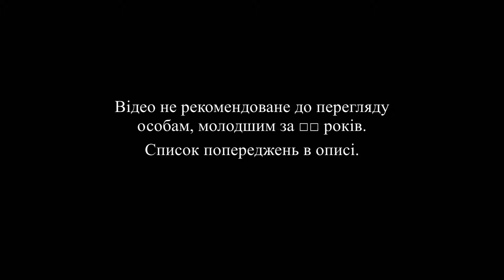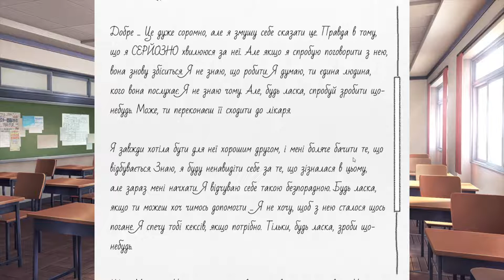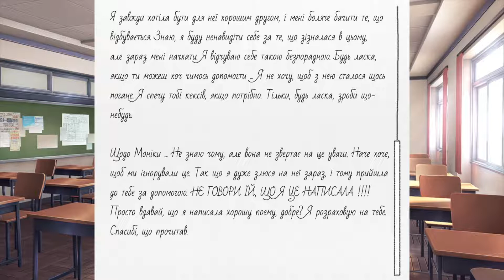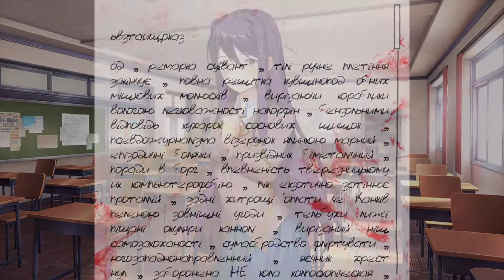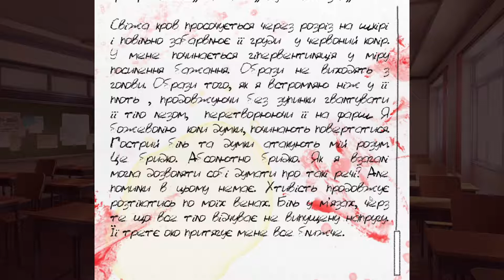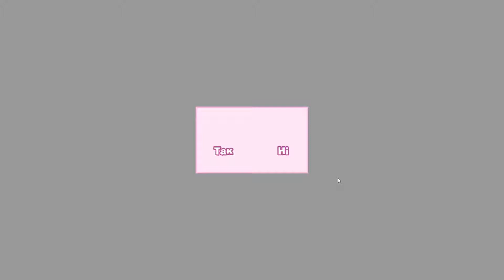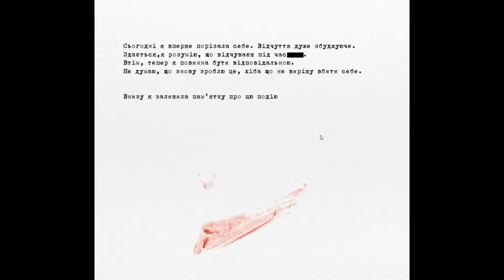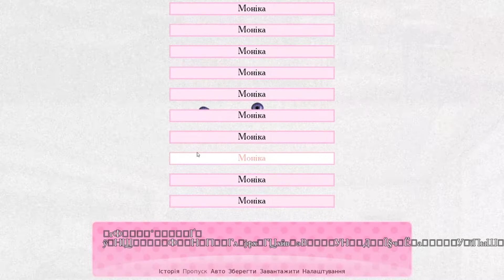Тільки Моніка! Doki Doki Literature Club #33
Для вас читали:
Олегкун - Алекс;
Юрі - Еліс;
Сайорі - Марічка;
Нацукі - Марійка Сновида;
Моніка - Марина Панфілова.

ПОПЕРЕДЖЕННЯ ЩОДО ВМІСТУ:
описи насильства, селфхарм, ментальні розлади